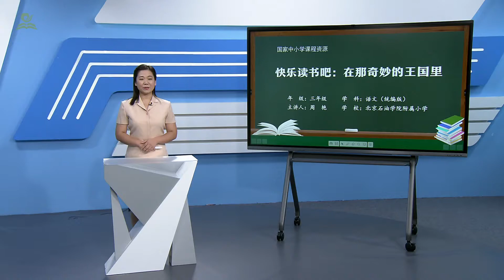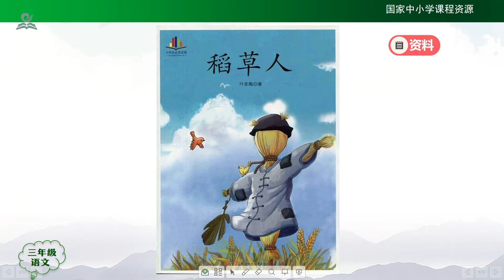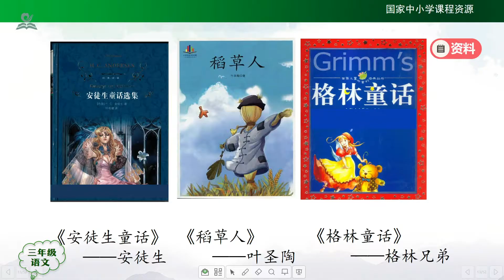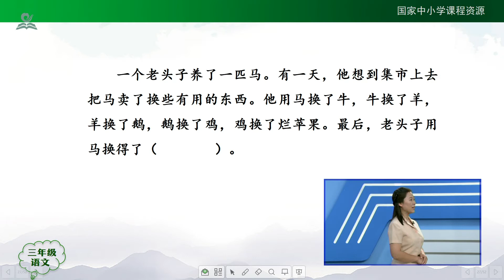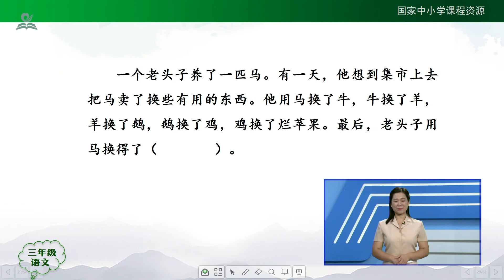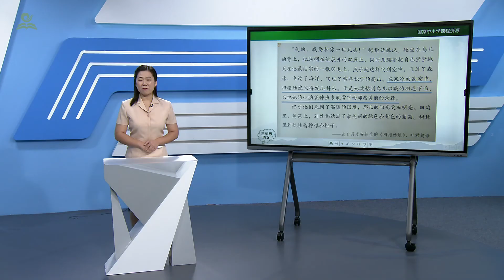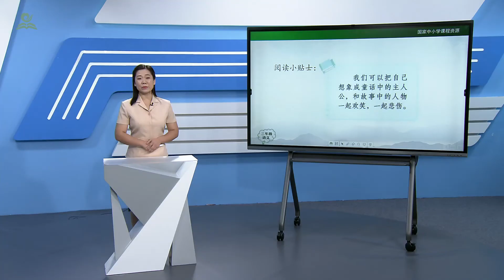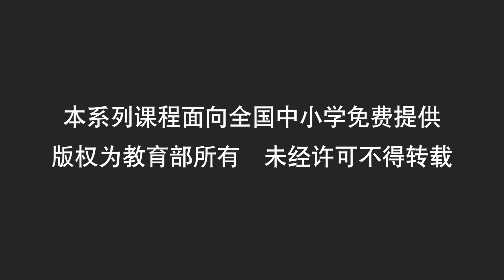快乐读书吧：在那奇妙的王国里 { 三年级上册【语文（统编版）人教版】 赣教云 }